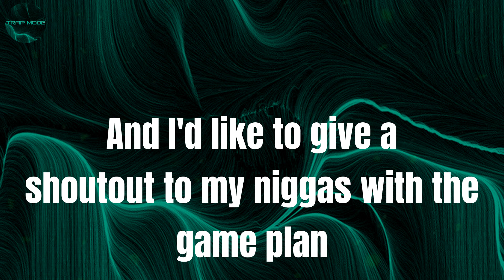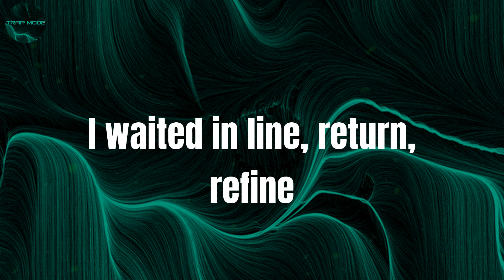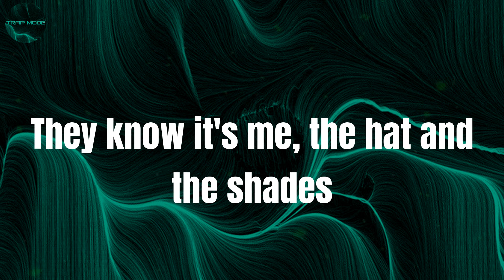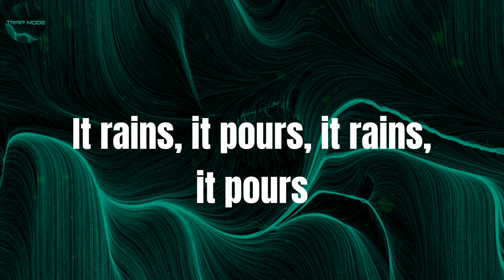Praise The Lord - A$AP Rocky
Lyrics:
Get it, text message I don't know the number
Flexin' on these niggas, every bone and muscle
Steady taking shots, but I'm never hurting nothing
Even then you don't worry none
And I'd like to give a shoutout to my niggas with the game plan
And shoutout to my niggas with escape plans
Uh, twenty bands, rain dance
We can keep the rain check or we can make plans
Pockets loaded, rocket loaded, okay lets rock and roll this
Time to go, lock stock and two smoking barrels
Locked and loaded, diamonds glowing, chart-climbing on 'em
You think I'm jumping out the window how I got 'em open
Line around the corner, line 'em up to block and over
Times I even stop the smoking when it's time to focus
My shades Dior, my pants velour
Create, explore, expand, conquer
I came, I saw, I came, I saw
I praise the Lord, then break the law
I take what's mine, then take some more
It rains, it pours, it rains, it pours
I sold the pack, the loose, the hard (yeah)
I listened to X, I peeped the bars (yeah)
The snakes, the rats, the cats, the dogs
The games, a trap, protect, your heart (yeah)
I waited in line, return, refine
The new design, it's time to shine
To shine, to shine, to shine, to shine
I hustle, I flex, the world is mine
So please believe, allow the greaze
These niggas disease, don't speak we squeeze (squeeze)
I make the devil go weak the knees
You hate, you're lame, your loss
She came, I came, now what's my name?
My chain, my pants, my pants with the chain
They know it's me, the hat and the shades
They heard my voice and they ran to the stage
My vans, my braids, my mans, my babe
My girls, my ex, my hoes that I left
The way I stepped, out the car, that's a flex
Give thanks, get fresh, praise the Lord then finesse, bless